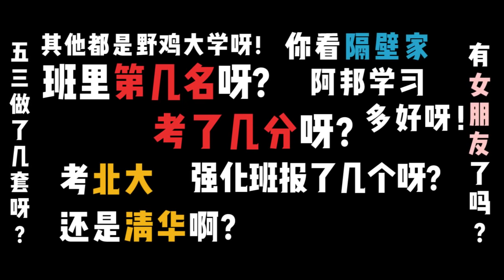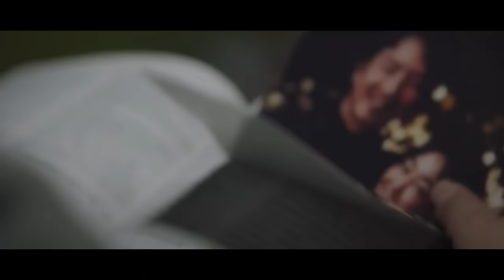【low君】low君带你刷新剧之《天空之城》第三季：跟大家拜早年｜廉晶雅、李泰兰、尹世雅、吴娜拉、金瑞亨主演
→【low君】low君带你刷热剧之《琉璃》：一个贼不经撩的男人爱上了一个贼会撩且没有心的女人！他乱了！